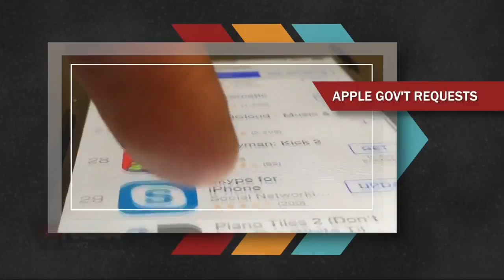Simon Pagenaud Hot Lap Karaoke